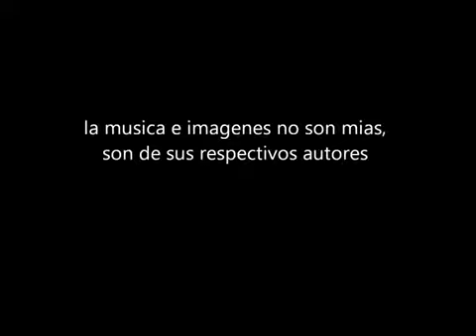Hetalia louder tan thunder sub espa�ol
Ok aquimi primer fansub asi q si m equivoque corrijanme por favor X3 este canal originalmente lo abri para musika, fandub, fansub y cosas asi pero he tenido inconvenientes XD y pues lo subi en el canal de oseus pero tuve la oportunidad de subirlo jeje
Asi q correcciones, sugerencias, m la quieres mentar? ahi esta el espacio de comentarios ^^